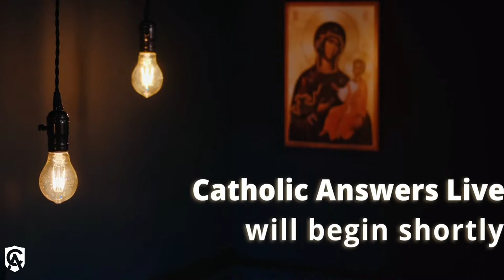Catholic Answers Live | Joe Wurtz & Jimmy Akin | April 18, 2024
HOUR 1: Joe Wurtz - Remedies Against Sadness of the Soul
HOUR 2: Jimmy Akin - Open Forum